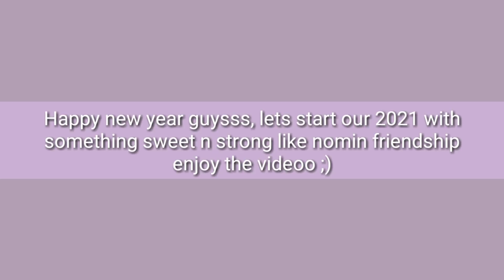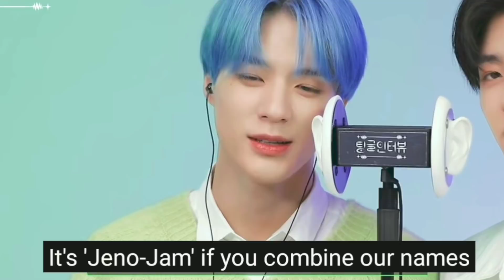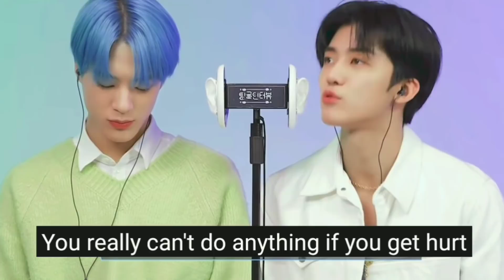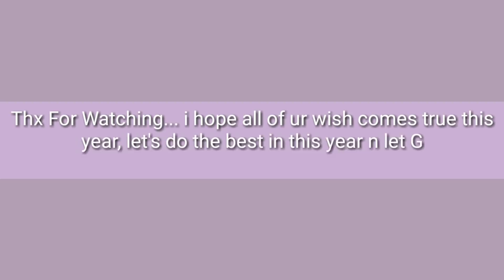NCT Dream Nomin Moments in 2020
This video about nomin moments that happens on 2020

subscribes, likes and comments from you guys is like a support for me to keep continue making a good videos.